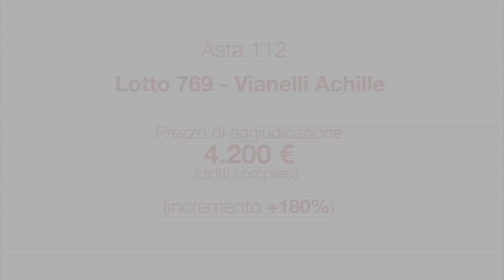Asta 112 n° 769 Achille Vianelli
Asta 112
Lotto n° 769
Achille Vianelli
Base d'asta € 1.500
Prezzo di aggiudicazione € 4.200 (diritti compresi)
Incremento + 180 %